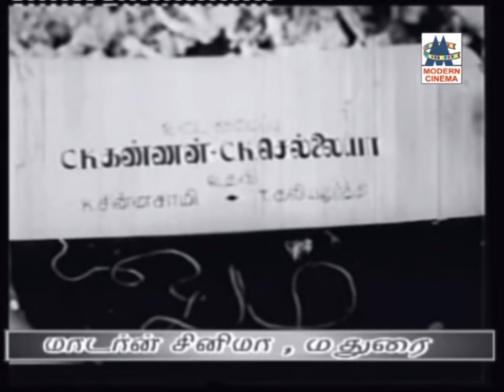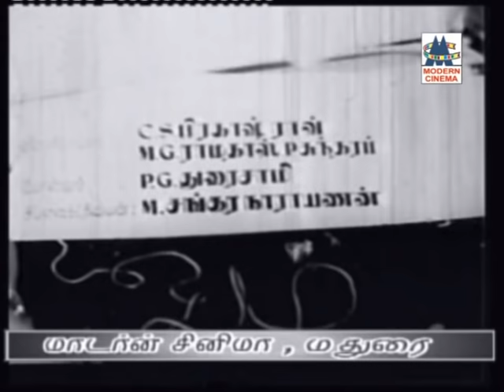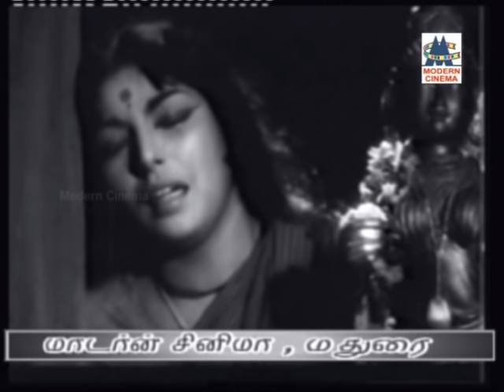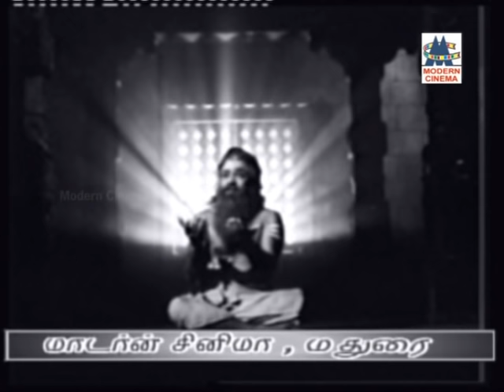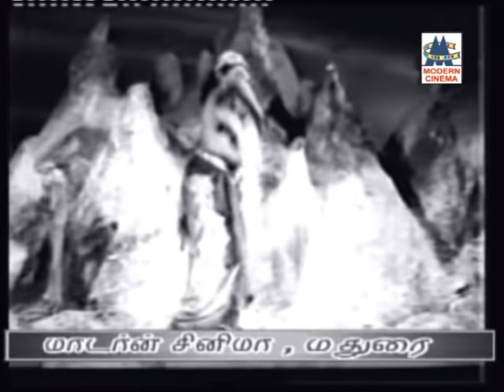Arunagirinathar Full Movie | TMS | Tamil Bhakthi Film | அருணகிரிநாதர்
Starring  T. M. Soundararajan | M. R. Radha | B. S. Saroja | C. Lakshmi Rajyam | Sharadha
T. R. Papa
Cinematography  G. K. Ramu
Edited by  D. K. Shankar
Directed by  T. R. Ramanna
Produced by  B. S. Moorthy
Written by  Sakthi T. K. Krishnasamy